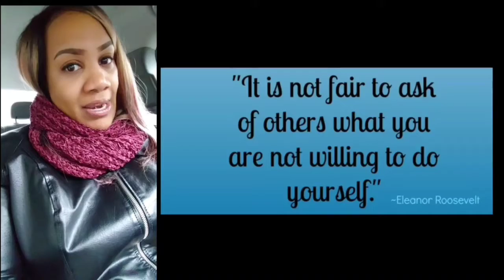Season 2 recap of The Single Chronicles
Here's a quick mashup of season 2 of The Single Chronicles in less than 3 minutes... Season 3 premieres 9/10/20.